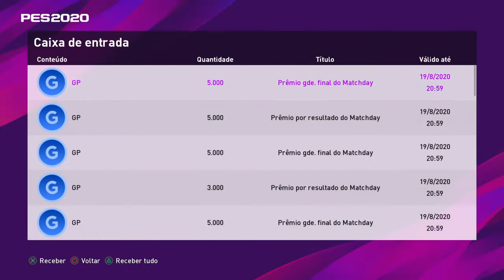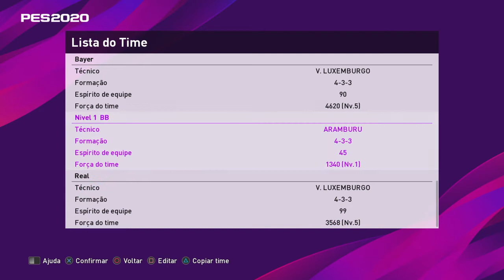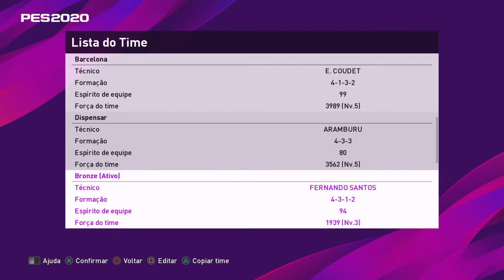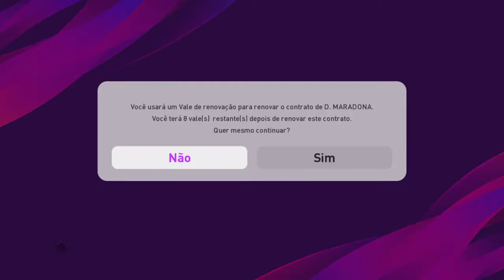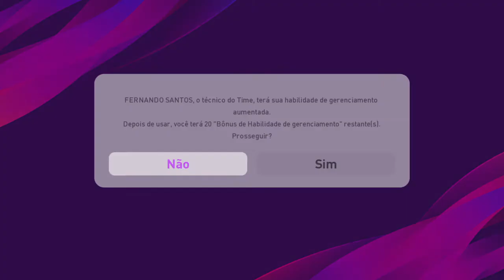eFootball PES 2020 : CHEGOU O BRUXO